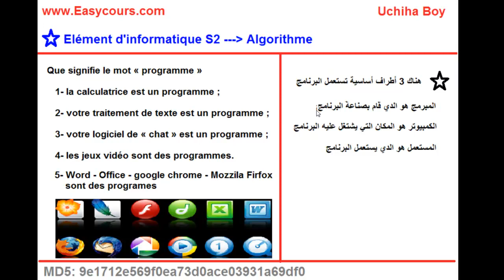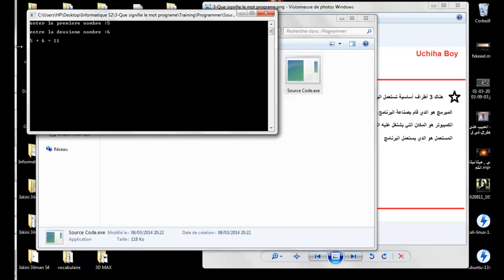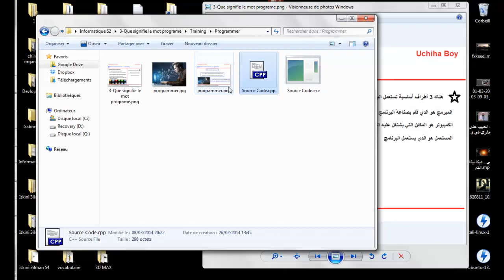7 - Les utilisateurs et les développeurs Des Programmes - Part 2